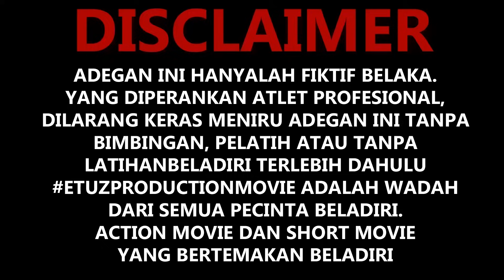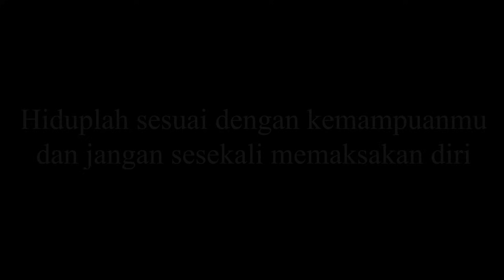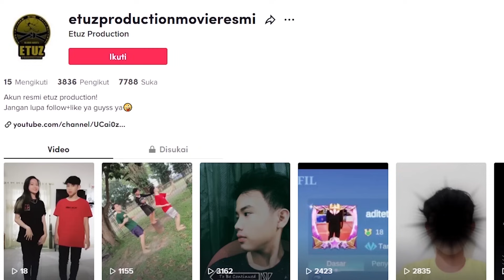ANAK MILENIAL 3 THE END || FILM BELADIRI TERBAIK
3 channel